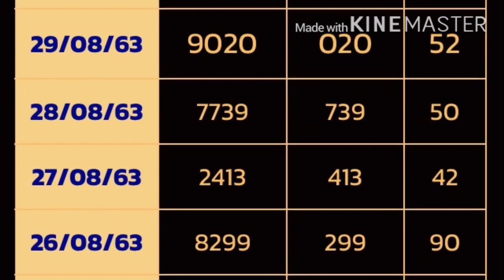ตรวจหวยฮานอยพิเศษ 30สิงหาคม2563 ผลหวยฮานอย 30/8/63 ผลหวยฮานอยพิเศษวันนี้ ผลหวยฮานอยวันนี้